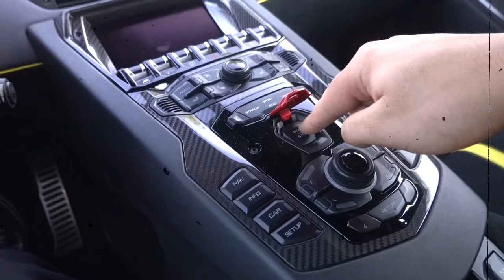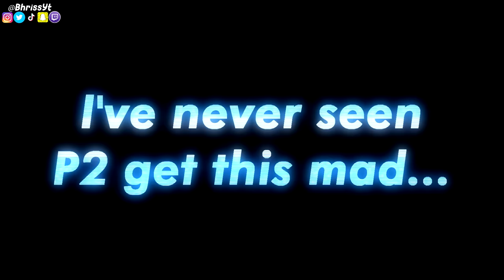Stealing his BRAND NEW Lamborghini Prank! *COPS CALLED*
Today I steal P2isthename BRAND NEW 2021 Lamborghini Aventador SVJ Prank and...

~Coryxkenshin